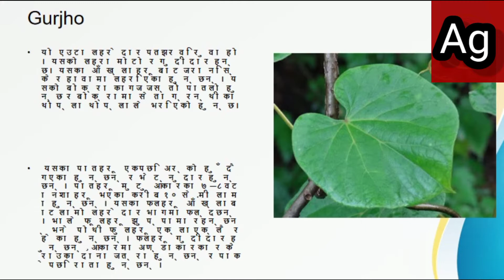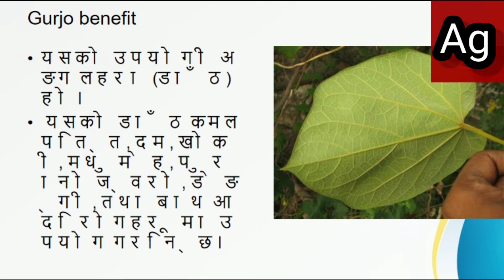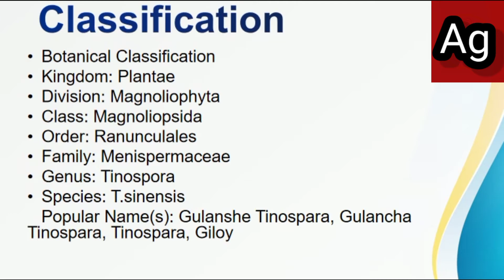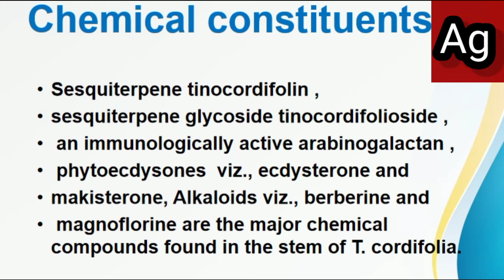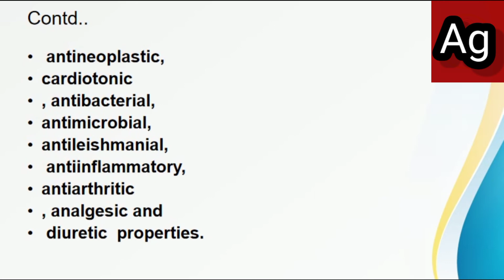गुर्जो को के खाने ? लहरा कि पात //१०० गुण भएको अदभुत जडिबुटी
gurjo nepal ma paine ek adbhut anaspati ho jasko 100 adbhut gun xan .saaririk 100 samsyaa lai nidaan parne yo plant nepal ko praya saai patjhar ban jungle ma paauna sakinxa..gurjo nepali ko saan ho. korona virus ko mahaa mari ko ela maanab swastha lai madhyanajqr gari gurjo kaa adabhut gun haru laai sameteraa anayeko yo video bata tapaai haru le gurjo sambhandhi sabai jankaari saraal vasaa tathaaa sajilai ujna saknu hunexa.

Gurjo ko medicine ayurvedic ko rup ma suru hudae aayeko ho ra yeslaai bibhinna naam ma chinna sakinxa.NEPAL ko himal dekhi taraai samma ko bhaag ma sajilai paauna sakinxa.

gurjho nepali samaj ma ekdamai prichit biruwaa ho jasko bokraa tathaaa paat haru lai prayog garerera swastha awasthaaa lai sudhridaa banaunasakinxa.

manab pratirakhsa pranaali ma gurjo ko dherai mahatwaa chha kinaki maanab pratirakshaaa pradaali lai majbut bnaune kaam ma gurjo ko bhumikaaa raheko xa.
gurjho le saaaririk sundartaaa lai sadaaabahaaar banauna pani bhumikaaa kheliraheko hunxa..manab umer llai young banaune ra aayu badaaune kaaam ma gurjo ko dherai ni role pani raheko xa.

gurjo ko prayog dherai ausaadhi ko rup ma raheko xa ra ahile bigyaan ra baigyaanik madhyaam bataa vairal hudae aayeo xa.

prakash bajagain
msc agriculture
botanist
microbiology

gurjo ko dhulo kasari banaune
gurjo ko swastha ma hune prabhav
gurjo kaha paauna sakinxa
gurjo ko mahatwa
gurjo ke ho
gurjo ko adavut gun haru kk hun
gurjo kaha kaha payeenxa
gurjo ko k khane
gurjo kasto prakar ko biruwaa ho
gurjo lai kaha kaha paauna sakinxa
gurjo ko medicine kasari banaune
gurjo ko medicine kasto hunxa
gurjo kahile samma rakhna sakinxa
gurjo ko fal kasto hunxa
gurjo kina viral bahiraheko xa
yee sab samsyaaa ra question haru ko sabai jawaaf yo videoo marfat paauna saknu hunexa.
gurjo le young stage kasari banauxa
gurjo le aayu kasari badaauxa
gastric ma gurjo ko faida k xa
gurjo ko faidaa haru kk hun
gurjo laai kun kun rog ko lagi pryog garna sakinxa
ani yee sabai jigyaaasaaa haru laai metaaaune xa yo video le, Kinaki video ma simple tarikaa le ye sabai samsyaaa haru ra jankaari haru lai prastaaa rup maa expain gariyeko xa.